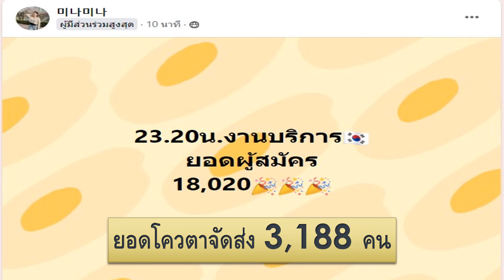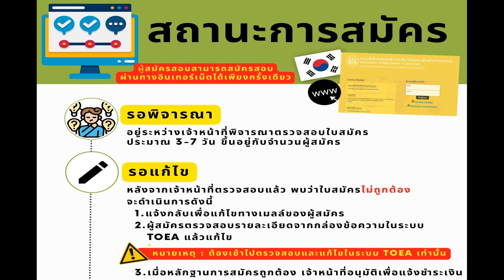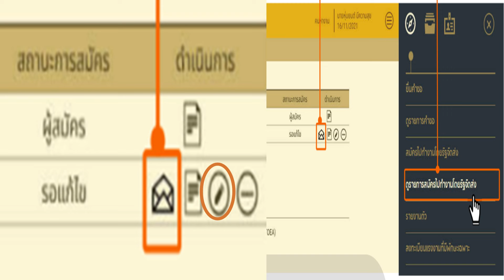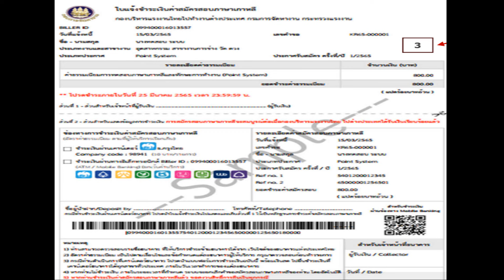ยอดผู้สมัครเกาหลี ผู้หญิงสูงถึง 18,000 กว่าคน วิธีการแก้ไขคำขอและชำระเงิน